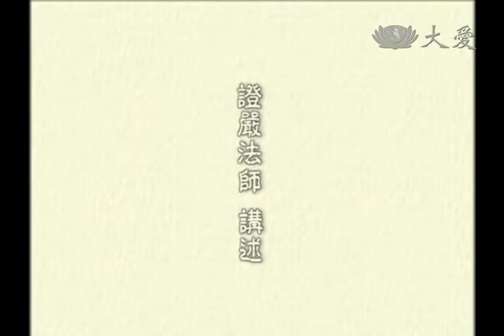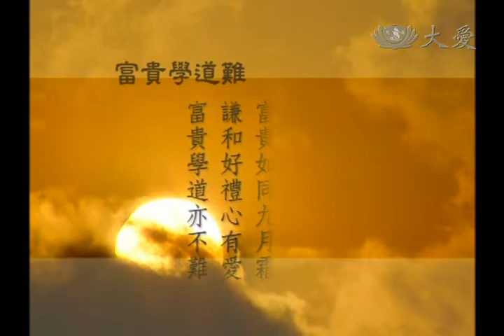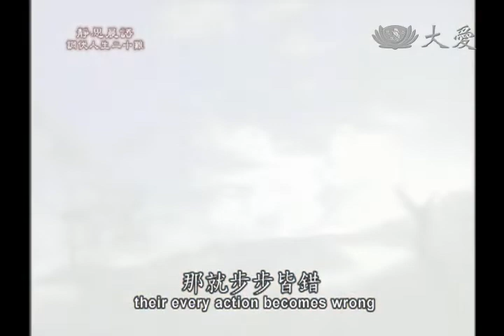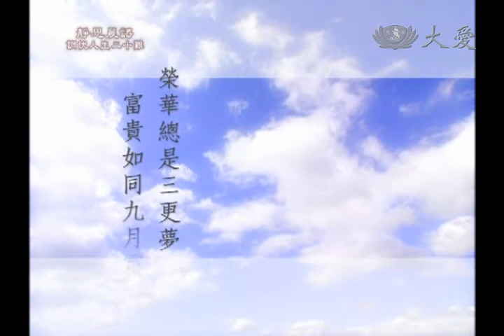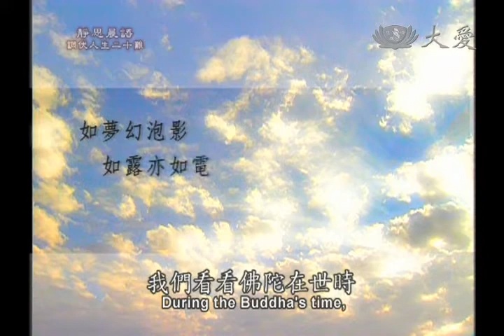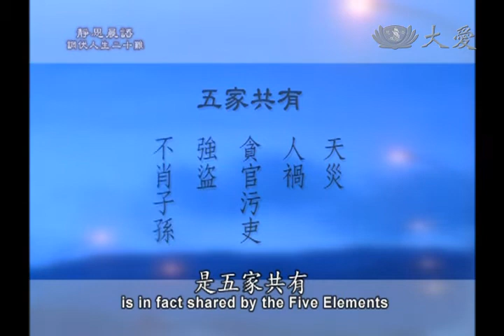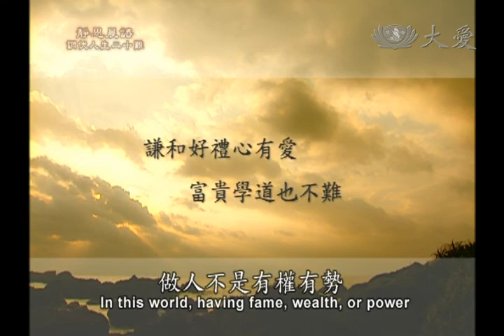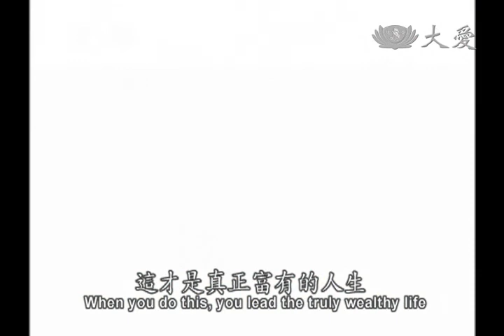富貴學道第二難 - 調伏人生二十難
第二難：富貴學道

佛說人有二十難，富貴學道第二難；
凡夫易被名利牽，貢高只因權勢顯；
榮華總是三更夢，富貴如同九月霜；
謙和好禮心有愛，富貴學道也不難。

學佛路上，最重要的是調適身心，身心調好，世間就沒有難以解決的困難。人生最大的煩惱是心中有貪欲，佛陀告訴我們，生命不久長，壽命一期期不斷地輪轉，我們容易在無常、短暫的生命中起惑造業，因業力、煩惱的牽纏，讓人人心行顛倒迷失。
我們知道富貴學道比較困難，因為富貴的人容易迷失道心，生起貢高我慢的性格。世間有多少人，在尚未顯達前非常努力，低聲下氣，認真地付出自己的能力，以爭取他人信任。有朝一日，當他財、名、利共聚時，貢高我慢心就隨之而生，忘了當初困頓的生活，這是因權勢名利牽纏著他的心。

凡夫易被名利牽
佛世時，很多的國王、大臣也皈依三寶，雖然他們處於富貴名利當中，但是經過佛法的洗練後，逐漸了解佛法的真理，進而成為一國仁王。不過，在佛法普遍人心的同時，也有人在其中生起利養心。
譬如提婆達多，他原本是佛陀的弟子，在皈依出家後，看到佛陀受到很多人尊重敬仰，許多國王、大臣、長者都來皈投佛陀座下。佛陀能統理大眾，提婆達多看在眼裡，羨慕在心裡，於是就開始生起貢高心。
因為他本身的條件不僅是釋迦種族，也是王子之一。他想：既然佛能得到天下人的尊重，難道我就不可以?於是，為了要超越佛陀，他開始追求利養。當時頻婆娑羅王的太子阿阇世年輕氣盛，也有著貢高我慢的心態，又受提婆達多的影響、唆使，兩人意志相投，最後竟衍變成一個篡奪王位、殺父害母；另一個則是出佛身血，屢次想盡辦法要傷害佛陀，分散佛陀的僧團。
提婆達多很聰明，就因為太聰明，所以利口辯詞，顯現神通，唆使阿阇世，使他心態偏差，害父篡位。所以，人生一切都在一念心，這念凡夫心容易被名利牽制，造成不堪設想的後果。
如果他能認定「人生無常」，淡泊名利，就會不爭不取。以提婆達多的資質，如果能清淨自我的內心，不也是一種智慧的表現嗎?純真的智慧就是學佛的成就，如果沒有運用智慧，只是利用聰明，就容易墮落。提婆達多後來另組僧團，與佛對立，這是很遺憾的事。他認為自己應該與佛陀平等，他的力量並不輸給佛陀，所以無法尊師重道，這種貢高的心態，就是由於世間和權勢，迷失了他的心志。

榮華總是三更夢
「貢高只因權勢顯」，當人擁有權勢時，就會想要炫耀自己，這是人的毛病；同時也代表著不覺、缺乏智慧，也就是迷。「榮華總是三更夢」，榮華富貴到底是什麼?有智慧的人，在短暫的人生里，視榮華富貴如同浮雲、夢境，也如草上的露水。而愚癡者則是被權勢名利所迷惑。
釋迦牟尼佛原是一個國家的太子，他能享盡天下的富貴榮華，但是一個真正的智慧者，所要追求的卻是真實的人生，以及內心的覺性；愚癡者則為了短暫的名利、權勢，造成惶恐、不安等等的煩惱。而佛陀有一番覺悟，「富貴如同九月霜」——九月是秋天，不應該有霜，就算有霜，也是薄薄的一層。富貴像什麼?薄薄的一層霜，太陽一出現就融化了。富貴榮華總是如蘿如霜，所以都不是長久的，真正長久的是要求取學道之法。
孔子曾說：「朝聞道，夕死可矣!」一天當中，如果我們能聽聞真理，今晚就是死了，也會很歡喜。孔子是人人尊重的至聖先師，在他晚年時，還不停地追求真理，他覺得能得到一句真理，就是死也甘願。可見心與道合真是不簡單!往往有錢、有權、有勢的人，容易將道理當作多餘，甚至連信仰宗教也很不屑，宗教在他們來說是一種迷信。
有些人雖然相信佛法，但卻有所偏差，只想藉此求名利、富貴，這都是不正確的信仰，也不是真正的道理。做人不是有權有勢，別人就會尊重我們；也不是享有榮華富貴，別人就會敬愛我們。從前有句話「富不過三代人」，可見富與貴並不是永恆的。
我們曾經看過從大陸貴州帶回來的錄像帶或相片，從當地的建設看來，可以想像在幾百年前，一些建築物應該都是達官貴人們居住過的，雖然歷經風霜歲月，房子都破壞了，不過，看到房子內的擺飾，追溯在幾十年前，肯定曾有富貴人家居住過。而這個年代，也只不過經歷了三代或五代，卻已敗壞不堪。

五家共有何足貪
看看現代的社會也是如此，富有人家不僅有許多的煩惱，進出也十分不便。人云：富有是「五家共有」。什麼叫做「五家」?第一是天災。譬如地震的發生——現在大家都很擔心地殼的變動，因為地震帶很活躍，四處都可聽到地震的消息。
又如水災——我們常常看到不論在台灣或國外，稍微下個雨就會洪水氾濫。近年來，也時常聽到土石流的發生，一次次令人心驚瞻怯。水災的力量很強——過多的水會造成災難；但是缺水的地方又會變成乾早，以致地上的五穀雜糧無法收成。這種水大不調，讓人類依存的糧食發生問題。譬如這幾年來，不論在非洲或北朝鮮，還有印尼、柬埔寨等國家，都曾經發生過乾旱。
同一個國家，有時一邊是乾旱，而另一邊卻是大水災，之前北朝鮮就是這種情況——幹早的地方就完全乾旱，而水災的地方，農作物已完全流失!這種水大不調的災難，的確很可怕。
再者是火災。俗話說「水火無情」，有時發生山林大火會不斷延伸，燒了一、兩個月還無法熄滅，整片山林就此付諸一炬，這就是天災之火。然而有時火災的發生，是人為蓄意縱火，這也是很可怕。
此外，還有風災。我們常常聽到超級颱風、颶風、龍捲風，它的威力及破壞性，實在是不堪想像。發生了地震、水災、火災、風災這四大天災，即使財產擁有得再多都保不住，而天災似仍頻傳。
除了天災以外，還有人禍，人禍就是戰爭。刀兵劫的戰爭時刻，在過去有第二次世界大戰，以我們的年齡，真是不堪回首。戰爭實在很可怕，所以人禍十分駭人。
第三是貪官污吏。財產愈多，容易樹大招風。在政局不穩的國家，貪官污吏愈多，苛徵雜稅就會愈多，富有的人就愈危險。
第四就是強盜、惡霸。強盜通常針對富有人家下手。所以富有人家對強盜的警惕心很強，他們出門都有保鑣護衛在旁，而房子四周則需要銅牆鐵壁的防護，這些都是在預防強盜的侵略，但是卻防不勝防。
第五，不肖子孫。有的長輩很殷勤，為了拓展財富而拚命置產，但是，一旦有了不肖子孫，財產就難以保全。所以富貴其實很無常，地位愈高、爭權奪利的事愈多，所以說權位富貴都很難保。因此我們應該明了「榮華總是三更夢」，富貴有如九月霜，風一吹、日一曬，什麼都沒有了。
真正能夠讓人尊重的，是當我們處於榮華富貴時，對人仍是謙和好禮，心中要充滿愛，若能如此，學道有何困難呢!
現在社會上，有很多企業家投入慈濟，他們放下身段，與眾人平起平坐，如此謙和好禮，受到很多人的讚嘆與敬愛，這才是真正可貴的人生。所以學道並不難，如果我們能受人恭敬尊重，這才是真正富貴人生。
所以學佛，我們更要常常警惕自己——權位只是幫助我們負起承上啟下的責任。富，是一種力量，付出自己的力量去幫助人，這才是真正富有的人生。